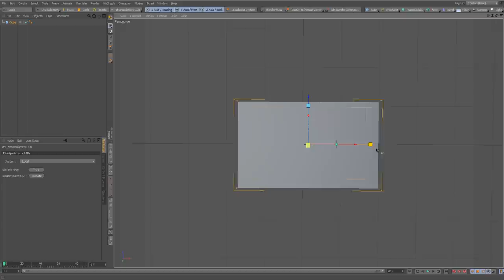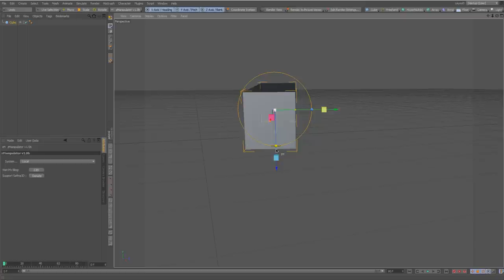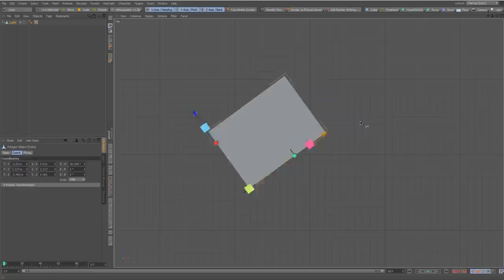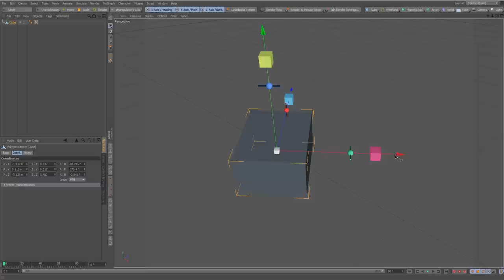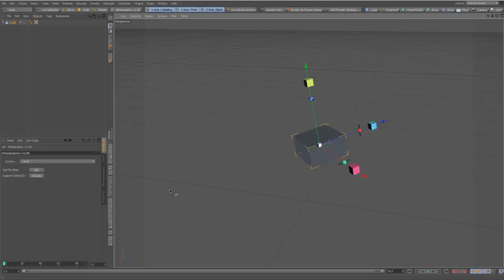zManipulator, cinema 4D plugin